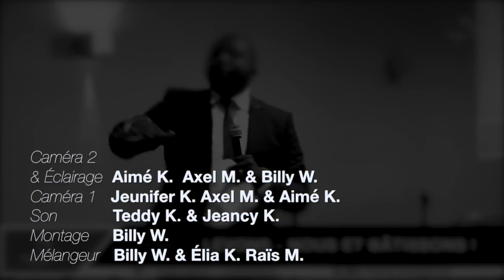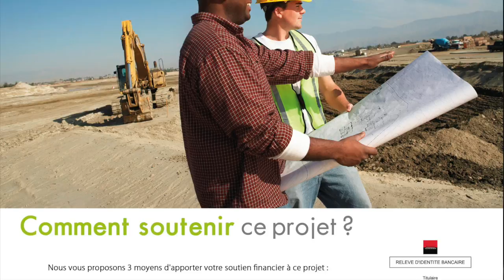Douglas Kiongeka / Levons-nous et bâtissons !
Titre : Levons-nous et bâtissons !
Orateur : Douglas Kiongeka
Lieu : Villeneuve-leroi, France
Date : 10/06/2018